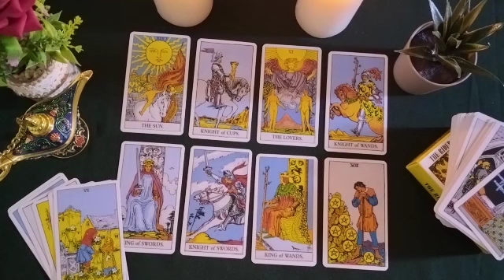TAURUS🔰WHAT DO YOU NEED TO KNOW?✨️ MESSAGE FROM YOUR GUIDES ✨️🤍